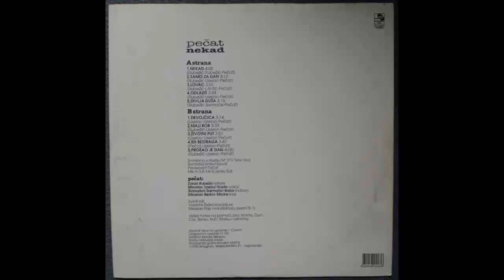Pecat - Odlazis - (Audio 1983) HD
Arranged By, Producer – Pečat
Bass – Miroslav Bedov-Micke
Drums – Slobodan Sremački-Boba
Guitar – Zoran Rubežić
Keyboards – Vladimir Žeželj
Lyrics By – Uzelac
Recorded By – Siniša Horvat
Vocals – Miroslav Uzelac-Dado